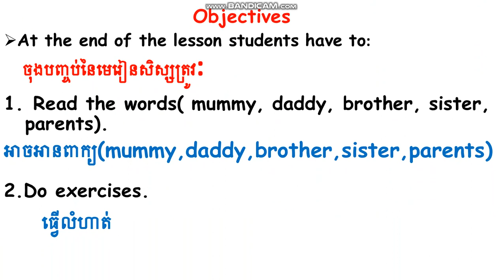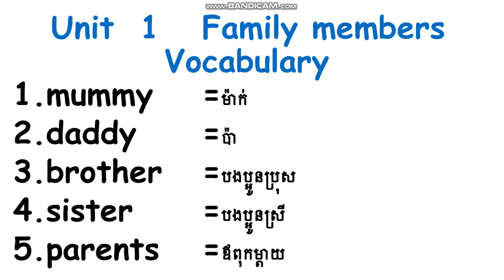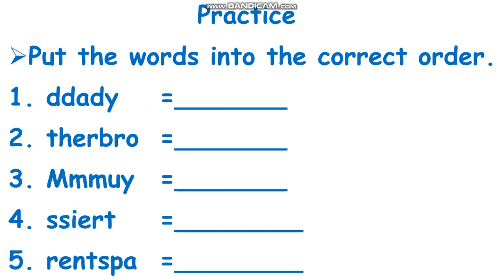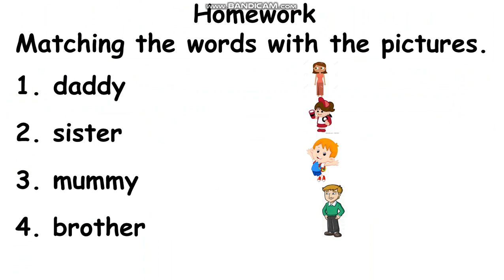WNS-English Unit 1 family members